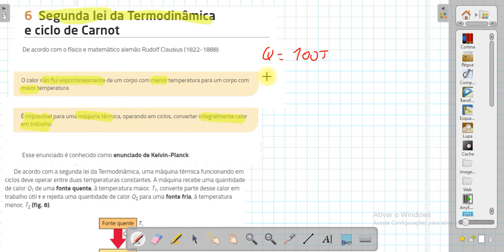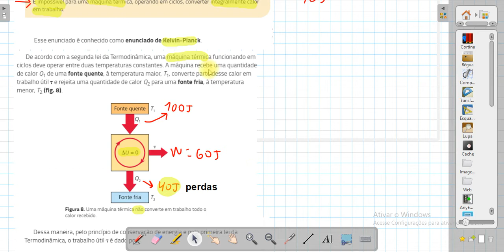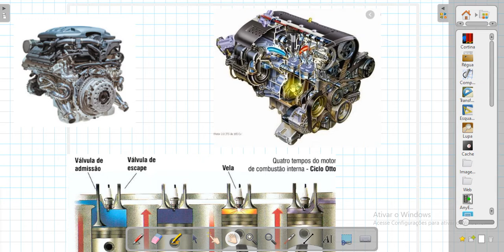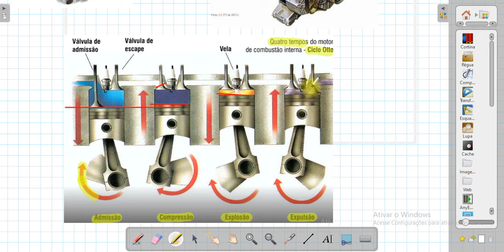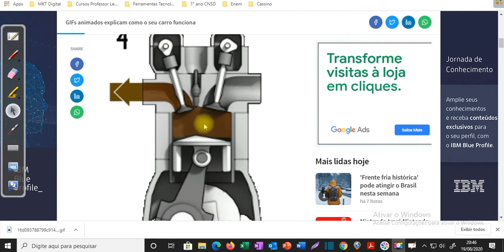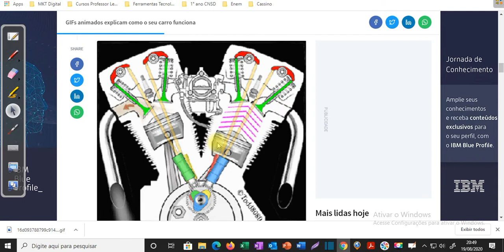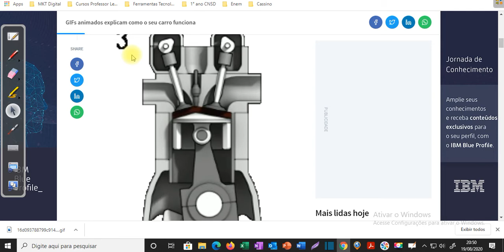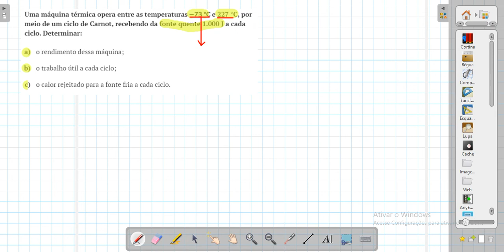2ª Lei termodinamica e motores CNSD 1º ano